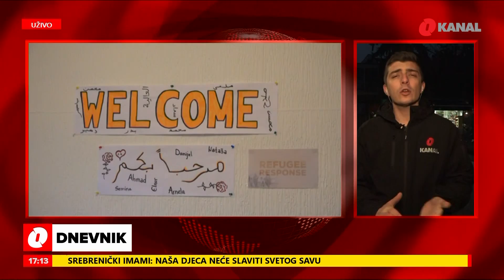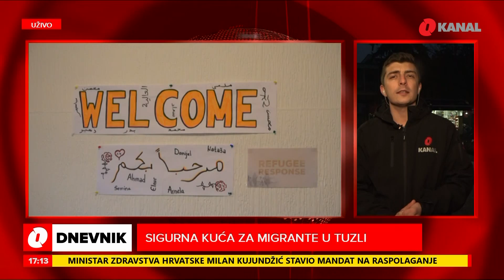Dnevnik u 17 - Naše priče - 27.01.2020.